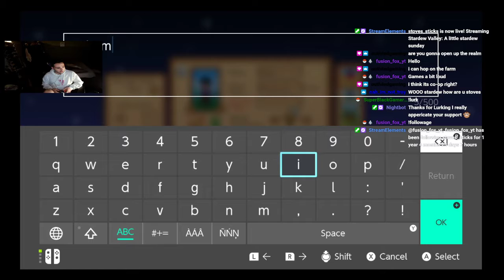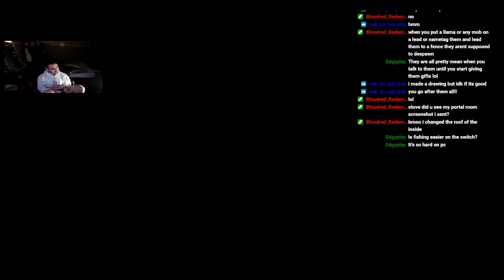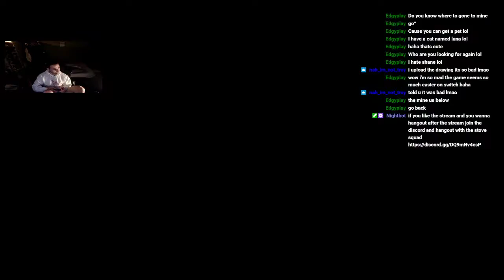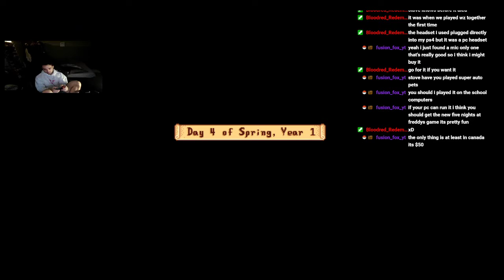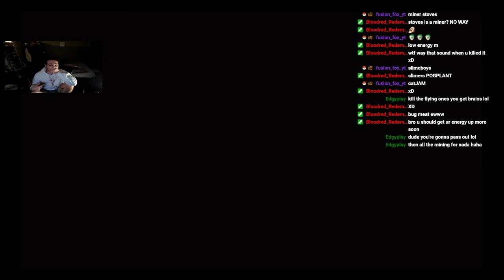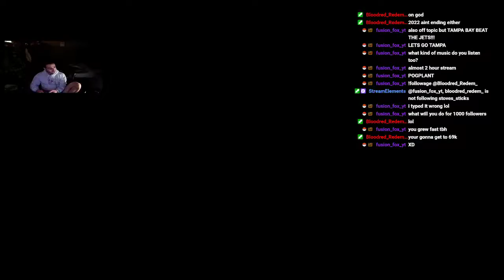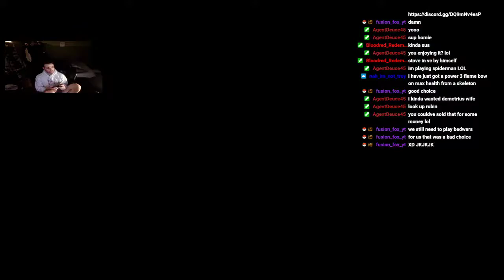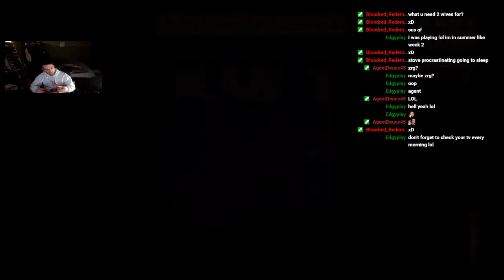the start of farmer stove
Our stardew sunday streams at 9 pm on twitch come hang